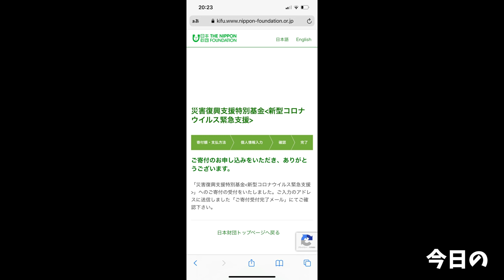【大食い】ビア缶チキン丸々１羽を独り占めしたキャンプが最高過ぎた【大胃王】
チキンも最高だしお酒も最高だけど
何より場所が最高